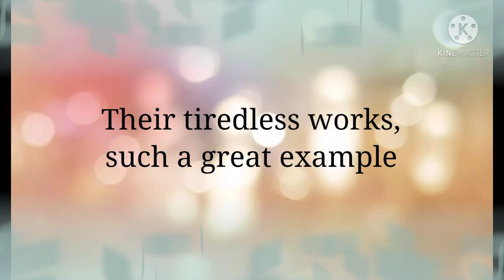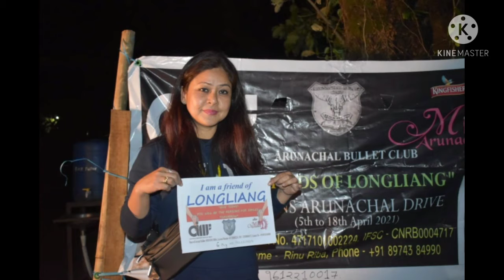Let us stands together for the Longliang people